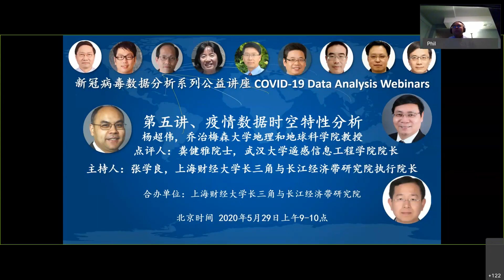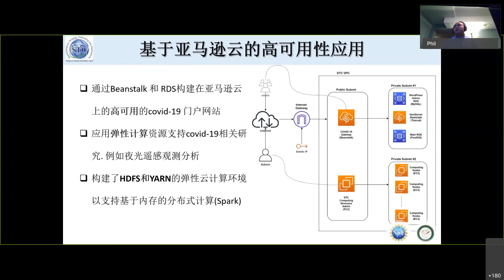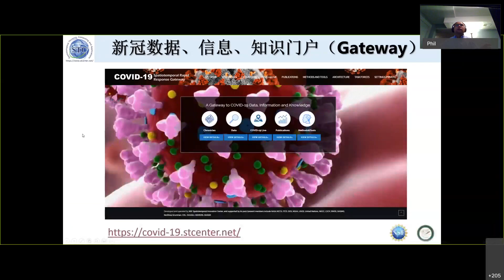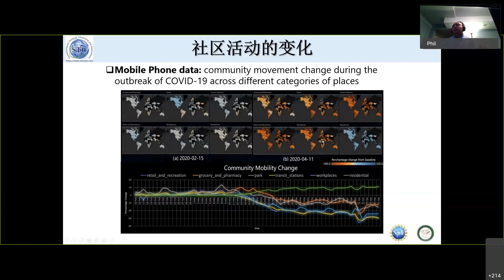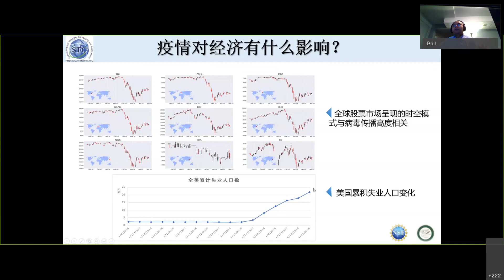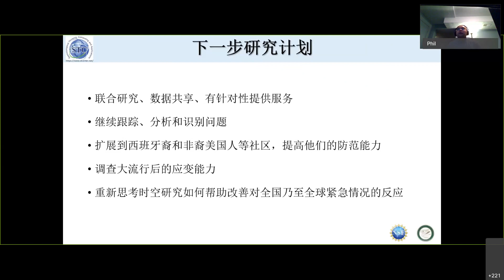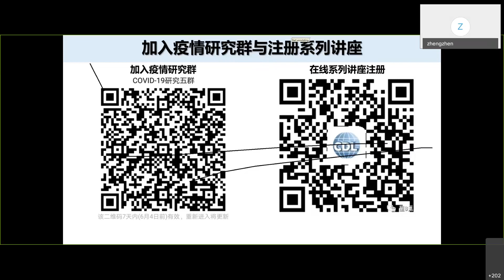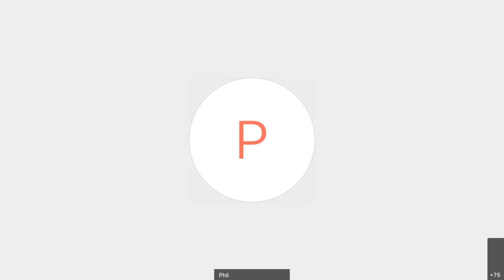Workshop COVID-19 Data Spatio-Temporal Analysis 20200528